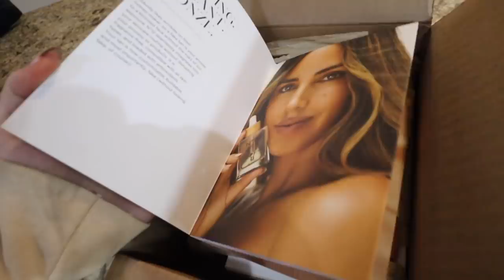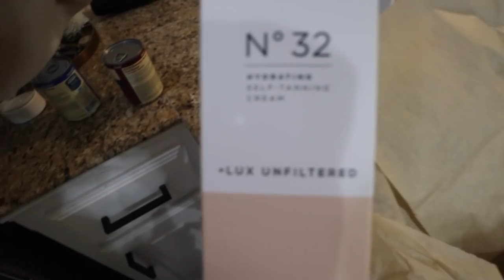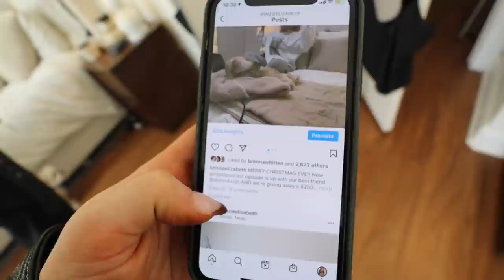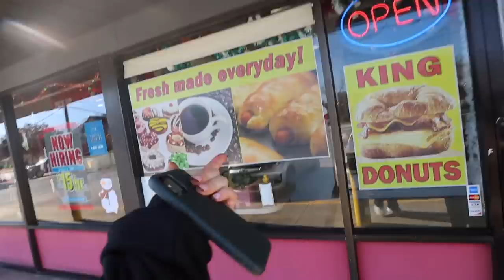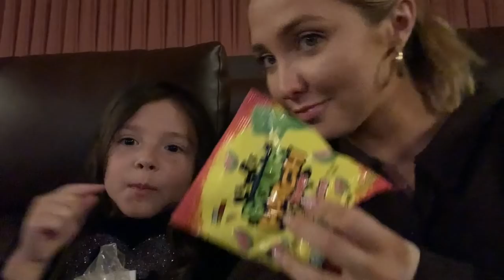VLOGMAS WEEK IN MY LIFE: christmas festivities, what I gave for christmas & honest holiday chat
Chocolate brown set #1-  cant find :(